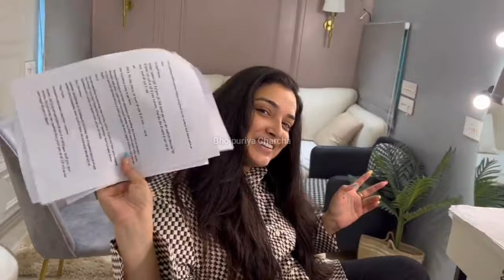बड़ा खुलासा निरहुआ की वजह से आम्रपाली दुबे नहीं कर रही है शादी